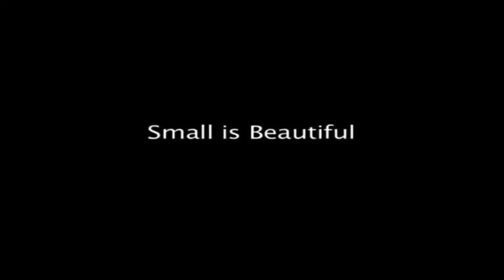The Kingdom of Bahrain in the Middle East / مملكة# البحرين في الشرق الأوسط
Known in ancient times as Dilmun, Bahrain was an important center of trade by the 3rd millennium B.C. The islands were ruled by the Persians in the 4th century A.D., and then by Arabs until 1541, when the Portuguese invaded them. Persia again claimed Bahrain in 1602. In 1783 Ahmad ibn al-Khalifah took over, and the al-Khalifahs remain the ruling family today. Bahrain became a British protectorate in 1820. It did not gain full independence until Aug. 14, 1971.

Although oil was discovered in Bahrain in the 1930s, it was relatively little compared to other Gulf states, and the wells are expected to be the first in the region to dry up. Sheik Isa ibn Sulman al-Khalifah, who became emir in 1961, was determined to diversify his country's economy, and he set about establishing Bahrain as a major financial center. The country provides its people with free medical care, education, and old-age pensions.

Conflicts between the Shiite and Sunni Muslims are a recurring problem in Bahrain. The Sunni minority, to which the ruling al-Khalifah family belongs, controls nearly all the power and wealth in the country. the Shiites continue to agitate for more representation in government, and minor violent clashes have led to about two dozen deaths since 1994. national anthem world educational family new update#new video